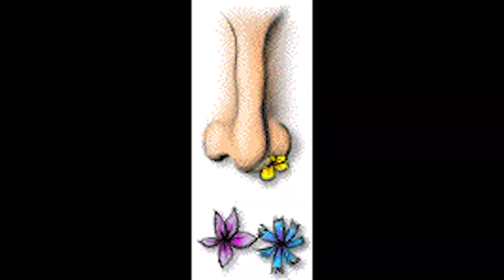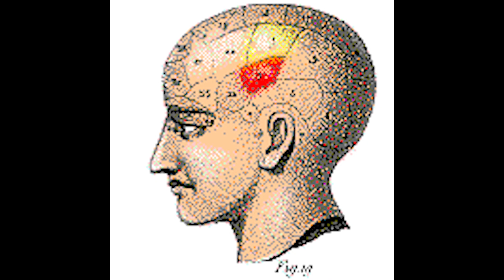קומי אורי כי בא אורך חסידי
שיר חסידי - מי שמכיר שיכתוב בתגובות